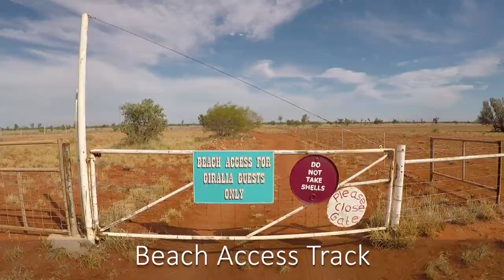Giralia Station - Beach Camps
This video is a follow on from the creek camp video. It too shows the drive out to the beach area and ends up at the various beach camps. Please note that the video was taken before the floods of May 2018 and the track condition may have changed.

Artist: Inova
Song: Isolation